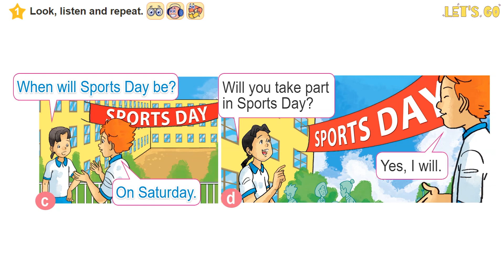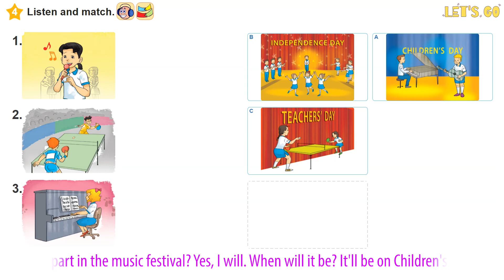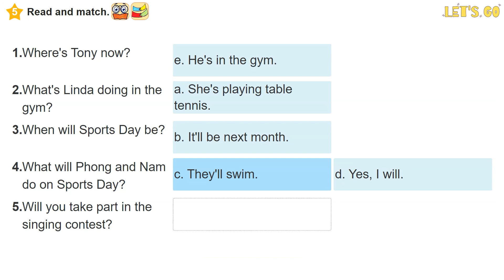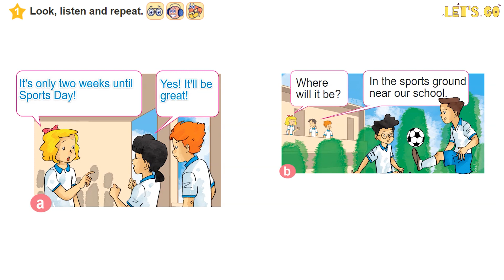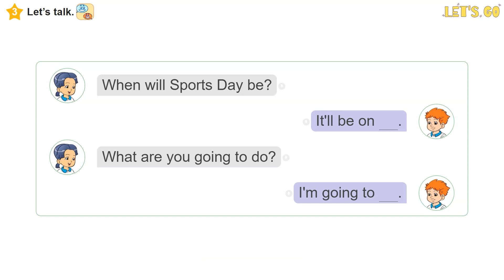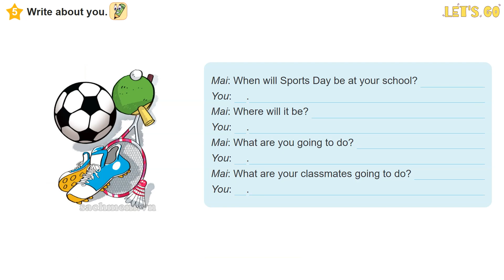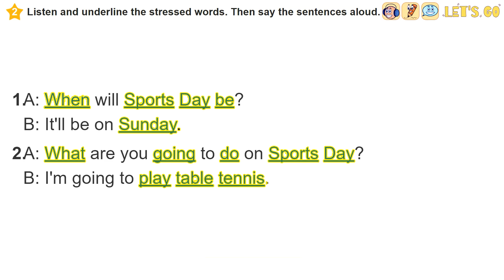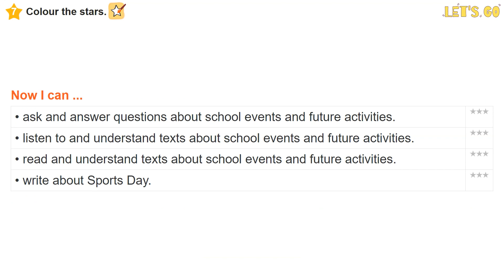ENGLISH 5 - UNIT 10: WHEN WILL SPORTS DAY BE | LET'S GO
- Tiếng Anh 5, tập một xoay quanh hai chủ điểm giao tiếp gần gũi với học sinh: Me and My friends, Me and my school. Mỗi chủ điểm được chia thành 5 đơn vị bài học tương ứng với 5 chủ đề của chương trình. Sau năm bài học là phần Review tập trung ôn tập và củng cố kiến thức cơ bản và kĩ năng giao tiếp.